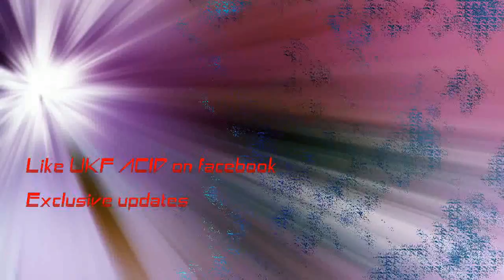Sorte by SurLax.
Born sideways down radon exhaust filters blessed  via inderect bionic suppressors driven like decayed mackeral feet.
Their words not mine, Hard acid house muzix as recommended by Acid Ed.